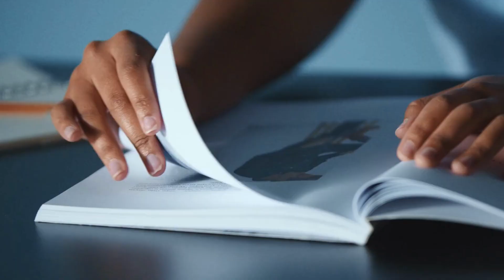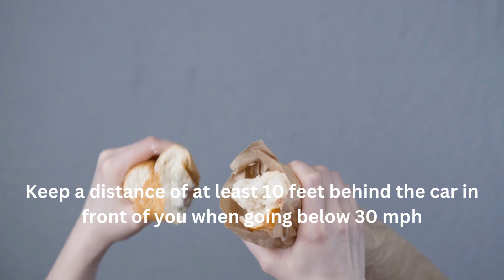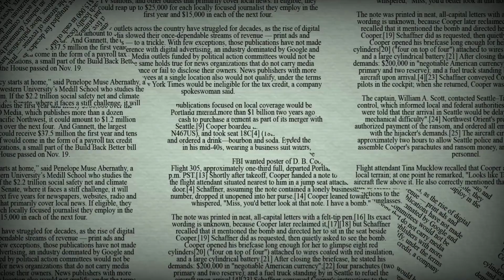3-Minute Rule That Could Save Your Life in 2024! | Quirk Tales | Facts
Embark on an enriching journey of discovery and empowerment with us as we uncover the "3-Minute Rule That Could Save Your Life in 2024!" In this life-altering video, we delve into fascinating facts and untold stories that illuminate the path to safety and survival. From the life-saving "rule of threes" to ingenious hacks for detecting dangers unseen, we weave together motivational content that not only educates but inspires. Join us as we explore incredible journeys of success against the odds, equipping you with knowledge that could one day save your life or that of someone you love. Our mission is to transform fear into power, and uncertainty into confidence, through the sharing of hidden history and survival strategies that stand the test of time. Together, we celebrate the resilience of the human spirit and the amazing feats we can achieve when armed with the right information.

CHAPTERS:
0:00 - Emergency Preparedness Introduction
0:20 - Rule of Threes Survival
0:40 - Universal Distress Signal Explained
1:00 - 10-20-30 Rule for Prioritizing Tasks
1:20 - Carbon Monoxide Safety Tips
1:40 - Hands-Only CPR Technique
2:00 - Triangle of Life Earthquake Safety
2:20 - Recognizing Stroke Symptoms
2:35 - Performing the Heimlich Maneuver
2:50 - Mythbusting the 5-Second Rule
3:10 - Surviving Rip Currents Advice
3:25 - Emergency Preparedness Outro